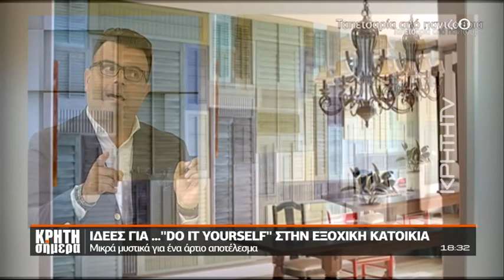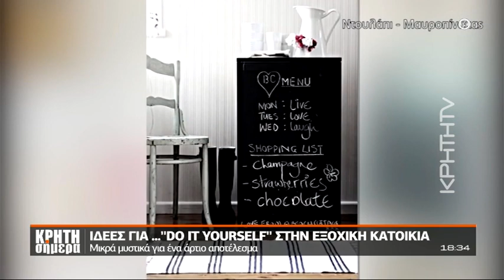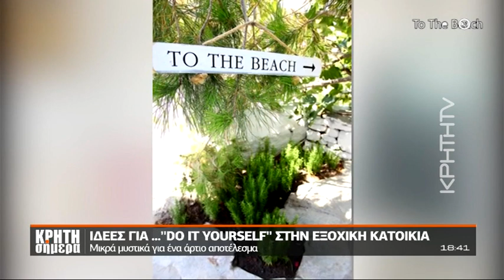Ιδέες για ‘’Do it YourSelf’’ στην εξοχική κατοικία